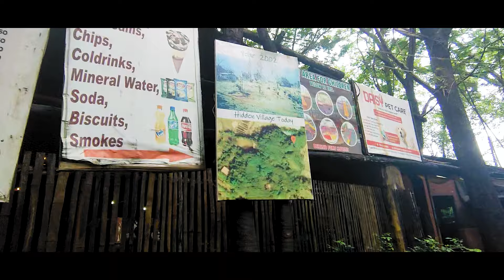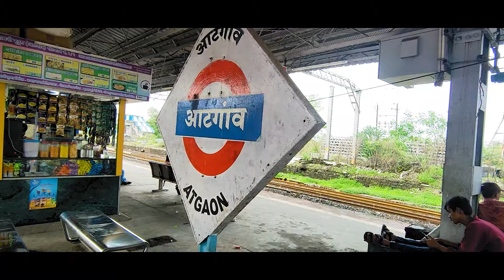Hidden Village Resort, Atgaon | Best Resort Near Mumbai, Thane & Pune | Tour Price & Timing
Hidden Village Atgaon, Shahapur Vlog - Best Resort near Mumbai, Thane & Pune | Tour Price, Timings.

Address: Hidden Village, Atgaon, Wada - Shahapur Rd, Sakhroli, Maharashtra 421301

Hidden Village
Hidden Village resort
Hidden Village Atgaon
Hidden Village Shahapur
Hidden Village Thane
Hidden Village Timings
Hidden Village Video
Hidden Village Vlog
Hidden Village Tour
Hidden Village Address
Hidden Village Photos
Hidden Village Price
Hidden Village holiday
Hidden Village trip
Hidden Village family trip
Best Resorts in Atgaon
Best Resorts in Shahapur
Best Resorts near Mumbai
Best Resorts near Thane
Best Resorts near Pune
Best Resorts in Maharashtra
Best Resorts near Navi Mumbai
Best Family Trip Location in Atgaon
Best Family Trip Location in Shahapur
Best Family Trip Location near Mumbai
Best Family Trip Location near Thane
Best Family Trip Location near Pune
Best Family Trip Location in Maharashtra
Best Nature Stay in Atgaon
Best Nature Stay in Shahapur
Best Nature Stay near Mumbai
Best Nature Stay near Thane
Best Nature Stay near Pune
Best Nature Stay in Maharashtra
Best Family Picnic Spot in Atgaon
Best Family Picnic Spot in Shahapur
Best Family Picnic Spot near Mumbai
Best Family Picnic Spot near Thane
Best Family Picnic Spot near Pune
Best Family Picnic Spot in Maharashtra
Best Couple Stay in Atgaon
Best Couple Stay in Shahapur
Best Couple Stay near Mumbai
Best Couple Stay near Thane
Best Couple Stay near Pune
Best Couple Stay in Maharashtra
Best Secret Hidden Place in Atgaon
Best Secret Hidden Place in Shahapur
Best Secret Hidden Place near Mumbai
Best Secret Hidden Place near Thane
Best Secret Hidden Place near Pune
Best Secret Hidden Place in Maharashtra
Resorts in Atgaon
Resorts in Shahapur
Resorts near Mumbai
Resorts near Thane
Resorts near Pune
Resorts in Maharashtra
Resorts near Navi Mumbai
Family Trip Location in Atgaon
Family Trip Location in Shahapur
Family Trip Location near Mumbai
Family Trip Location near Thane
Family Trip Location near Pune
Family Trip Location in Maharashtra
Nature Stay in Atgaon
Nature Stay in Shahapur
Nature Stay near Mumbai
Nature Stay near Thane
Nature Stay near Pune
Nature Stay in Maharashtra
Nature Stay near Navi Mumbai
Family Picnic Spot in Atgaon
Family Picnic Spot in Shahapur
Family Picnic Spot near Mumbai
Family Picnic Spot near Thane
Family Picnic Spot near Pune
Family Picnic Spot in Maharashtra
Family Picnic Spot near Navi Mumbai
Couple Stay in Atgaon
Couple Stay in Shahapur
Couple Stay near Mumbai
Couple Stay near Thane
Couple Stay near Pune
Couple Stay in Maharashtra
Couple Stay near Navi Mumbai
Secret Hidden Place in Atgaon
Secret Hidden Place in Shahapur
Secret Hidden Place near Mumbai
Secret Hidden Place near Thane
Secret Hidden Place near Pune
Secret Hidden Place in Maharashtra